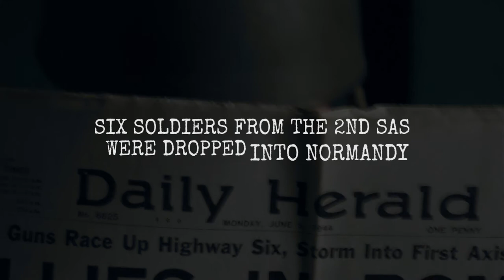NO GLORY Short Film Teaser Trailer (HD)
In the early hours before D Day on June 6th 1944, six men from the 2nd SAS were dropped into German occupied Normandy, most never returned home.

No Glory is on mans story of bravery, heartache and compassion behind enemy lines, inspired by the true events of Operation Titanic